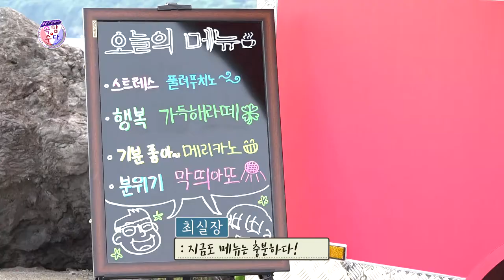찾아가는 톡톡카페 5부 [구좌읍 세화리편] ★웃음주식회사 속암수다★